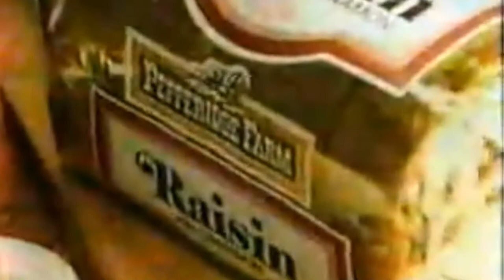Horror's of Pepperidge Farm Remembers